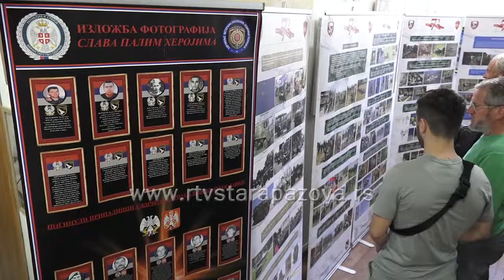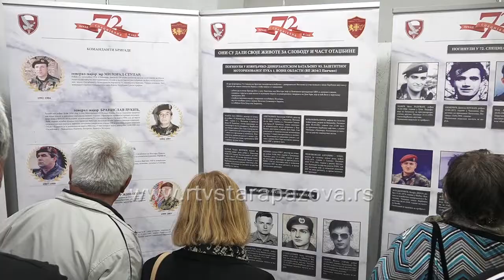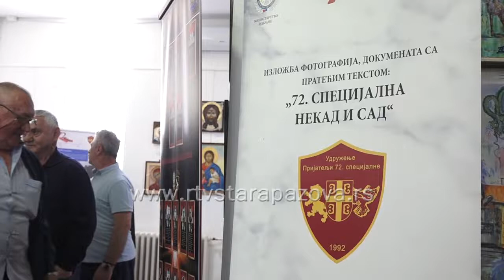Otvorena izložba u Novoj Pazovi povodom Dana pobede nad fašizmom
Organizacija rezervnih vojnih starešina Nove Pazove povodom Dana pobede nad fašizmom, organizovala je juče izložbu slika i projekciju dokumentarnog filma posvećenog legendarnoj 72. Brigadi Vojske Republike Srbije koja obeležava tri decenije postojanja.